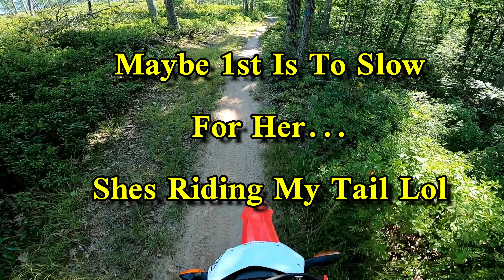CRF250L & DR200 || Bald Eagle Forest Single Track || Wife's First Dirt Ride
Bald Eagle State Forest ride with my Wife.
This was her official first off-road ride. She did amazing, she's an absolute pro!
This was also our first time ever at Bald Eagle State Forest, so we had no idea what to expect and or where to go, just tried to follow the map.

We hit some pretty gnarly sections that had me worried a little for her with it being her first run on the bike off-road, but she conquered everything with pretty good ease. I was extremely surprised and excited for her at the same time. She only went down once and never stalled her bike.